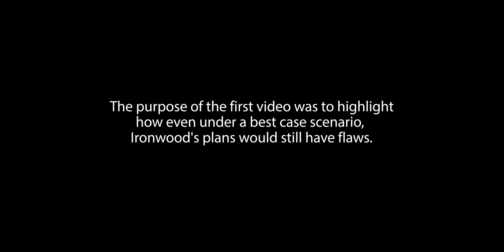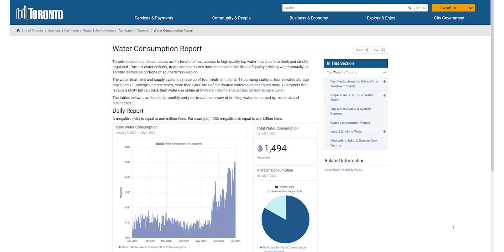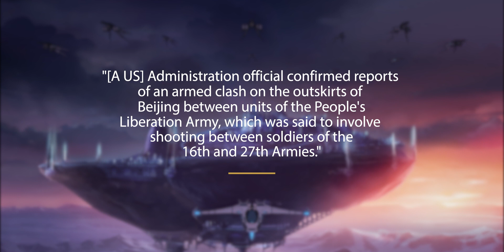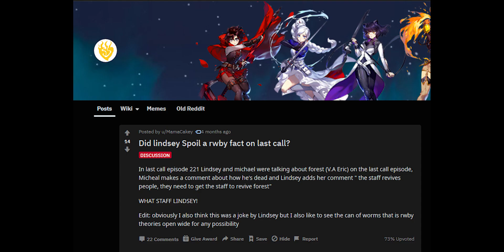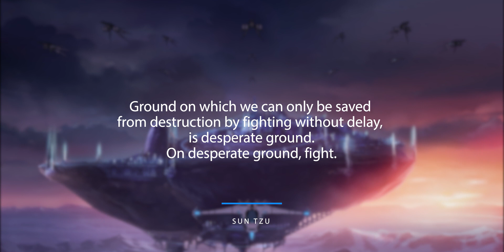REVISITED: Would Ironwood's Plan REALLY Work? (RWBY Thoughts)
Thanks to everyone who viewed the first video. There were a few odds and ends left out of the first video and there's been a ton of discussion since its debut, so it's about time we revisited Would Ironwood's Plan REALLY work?